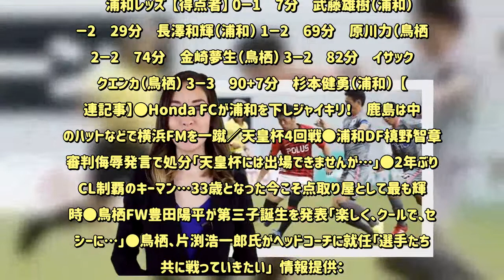サッカーキング：鳥栖、2点ビハインドから一度は逆転もドロー決着…残留を争う浦和に終了間際PKを献上 - 毎日新聞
情報提供：   　2019明治安田生命J1リーグ第27節が28日に行われ、サガン鳥栖と浦和レッズが対戦した。  　AFCチャンピオンズリーグではベスト4まで勝ち進んでいる浦和だが、リーグ戦は勝ち点31で15位。直近の公式戦では9試合、白星から遠ざかっている。対する鳥栖は同勝ち点27で16位。J1残留へ向け、ホーム『駅前不動産スタジアム』の声援を背に試合へ臨んだ。  　先制したのは、アウェイの浦和。7分、ペナルティエリア手前で相手に競り勝ったファブリシオが前にボールを落とすと、武藤雄樹が反応。ペナルティエリアの中央に侵入し、ゴール右下へ左足でシュートを決めた。畳み掛ける浦和は29分、右サイドでボールを受けた橋岡大樹がペナルティエリア内からクロス。これに素早く反応した長澤和輝が右足でオーバーヘッド気味に合わせ、追加点をマークした。  　2点を追う鳥栖は、後半開始から豊田陽平を投入し反撃を試みる。すると69分、鳥栖がペナルティエリア手前の右でFKを獲得。原川力の右足から放たれたボールは、直接ゴール右上へ吸い込まれ1点を返す。攻勢を強めた鳥栖は74分、ペナルティエリア内で小野裕二からの浮き玉に反応した豊田が胸でボールを収めると、これに反応した金崎夢生が右足で合わせる。ゴール左下に鋭いシュートが決まり、試合は振り出しに戻る。  　そして74分、途中出場のアン・ヨンウがペナルティエリア右からグラウンダーのクロスを送ると、相手DFの間からイサック・クエンカがダイレクトでゴール右上へ。ついにホームの鳥栖が逆転に成功する。  　しかし、負けられない浦和も意地を見せる。後半アディショナルタイム、セットプレーの競り合いの中で岩波拓也が金井貢史に倒されPKを獲得。これを途中出場の杉本健勇が冷静にゴール右へ沈めて同点。試合はこのまま引き分けで幕を閉じた。  　J1残留へ、勝ち点1を分け合った両チーム。次節、鳥栖はホームでFC東京と、浦和もホームで清水エスパルスと戦う。  【スコア】 サガン鳥栖　3－3　浦和レッズ  【得点者】 0－1　7分　武藤雄樹（浦和） 0－2　29分　長澤和輝（浦和） 1－2　69分　原川力（鳥栖） 2－2　74分　金崎夢生（鳥栖） 3－2　82分　イサック・クエンカ（鳥栖） 3－3　90+7分　杉本健勇（浦和）  【関連記事】●Honda FCが浦和を下しジャイキリ！　鹿島は中村のハットなどで横浜FMを一蹴／天皇杯4回戦●浦和DF槙野智章、審判侮辱発言で処分「天皇杯には出場できませんが…」●2年ぶりACL制覇のキーマン…33歳となった今こそ点取り屋として最も輝く時●鳥栖FW豊田陽平が第三子誕生を発表「楽しく、クールで、セクシーに…」●鳥栖、片渕浩一郎氏がヘッドコーチに就任「選手たちと共に戦っていきたい」  情報提供：